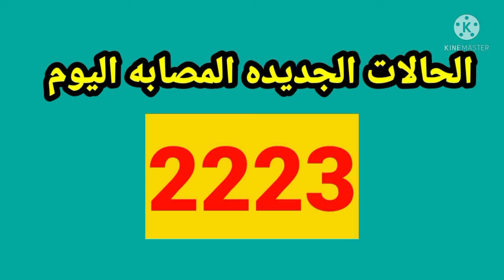بيان وزارة الصحة المصرية الإثنين 31/1/2022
كل المؤشرات مرتفعه